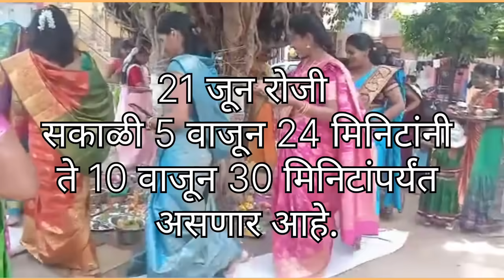vat purnima 2024 | vatsavitri purnima puja vidhi marathi|वटसावित्री पौर्णिमा पुजा साहित्य व पूजाविधी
या व्हिडिओमधे वटपौर्णिमा संपूर्ण पूजाविधी, पुजा साहित्य, मुहूर्त,मंत्र,प्रार्थना हि वटपौर्णिमा संपूर्ण माहिती मिळेल. अगदी सोप्या पध्दतीने सांगितलेली हि वटसावित्री पूजा तुम्ही घरी किंवा बाहेर जाऊनहि वडाची पूजा करू शकतात . सविस्तर माहिती सांगितली आहे

हिंदू पंचांगानुसार ज्येष्ठ मासातील पौर्णिमा तिथीला वटसावित्री पौर्णिमा साजरी केली जाते. भारतखंडातील स्त्रिया वडाची पूजा करतात. यामागे भाव असतो तो जन्मोजन्मी मला हाच पती मिळावा. या वर्षी हे व्रत 21 जून, shukravaar आहे

वटपौर्णिमा माहिती मराठी
Vatpournima 2024
Vat purnima puja vidhi in marathi
Vatpournima 2024 puja vidhi
Vat purnima puja sahitya,
वटपौर्णिमा पूजा विधी मराठी मध्ये
वडाच्या झाडाची पूजा कशी करावी
वडाचे महत्व
vat savitri puja vidhi in marathi
 vat purnima information
वटसावित्री पूजा कशी करावी
vat savitri puja samagri
 vat savitri vrat kathakatha
vat savitri pooja vidhi
वडाच्या झाडाची पूजा करण्याची सोपी पद्धत, वटपोर्णिमा धार्मिक महत्त्व ,वटपौर्णिमा का साजरी करतात,पतीच्या दीर्घायुष्यासाठी वटपौर्णिमेच्या दिवशी काय करावे, अखंड सौभाग्यासाठी वटपौर्णिमेला काय करावे, वडाची पूजा कशी करावी? ओटी कशी भरावी? अखंड सौभाग्यासाठी प्रार्थना

नमस्कार मंडळी,
 मि कविता kavita Amrutkar या चॅनेलवर तुमचे सर्वांचे मनापासून स्वागत आहे
माझा चॅनेलवर मि तुम्हाला अध्यात्मिक माहिती, मराठी सणवार, पूजा कशी करावी, आरती, मंत्र, स्तोत्र,व्रतवैकल्ये माहिती तसेच लहान मुलांचे आरोग्यविषयक माहिती बघायला मिळेल